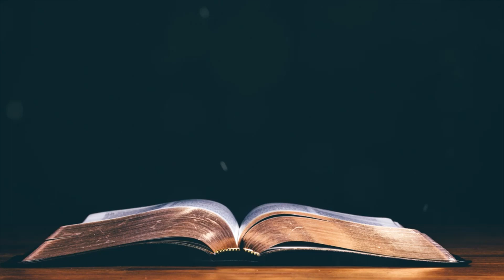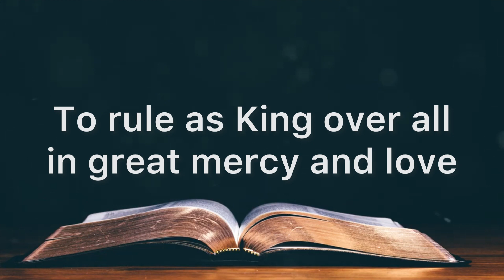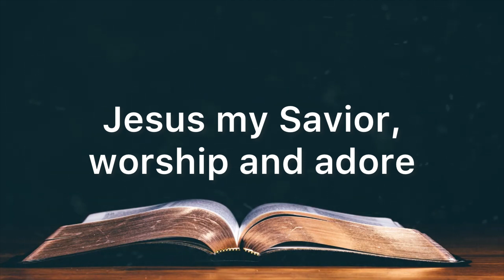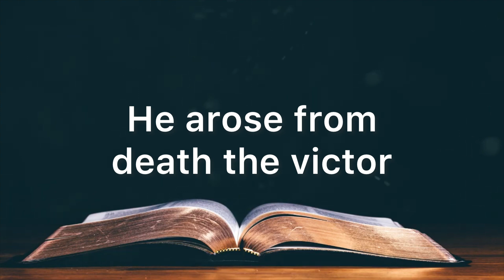Crown Him King of Kings | Accompaniment | Piano | Minus One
"CROWN HIM KING OF KINGS"